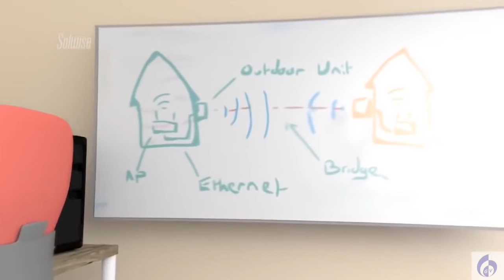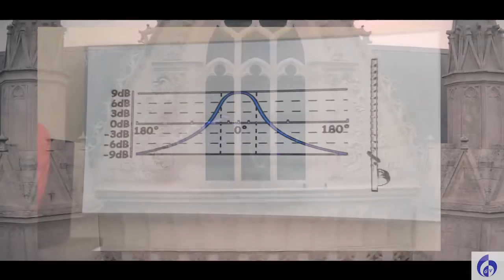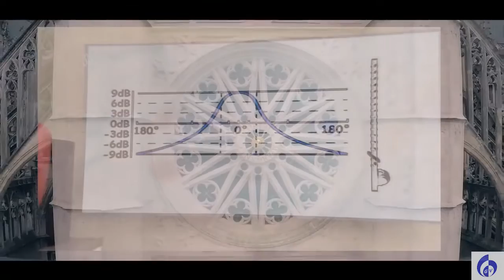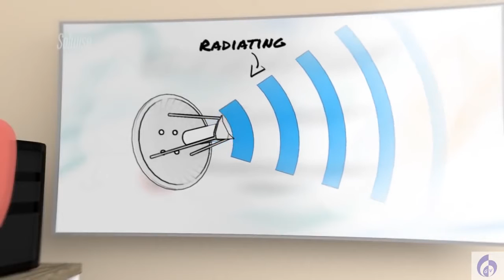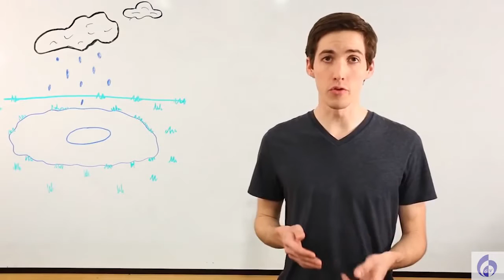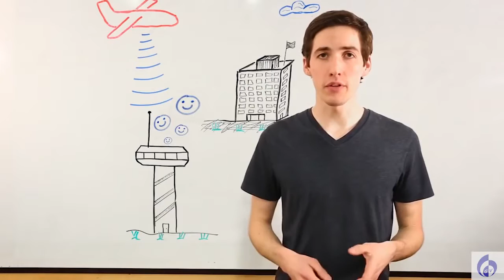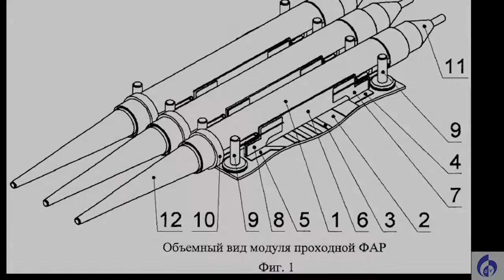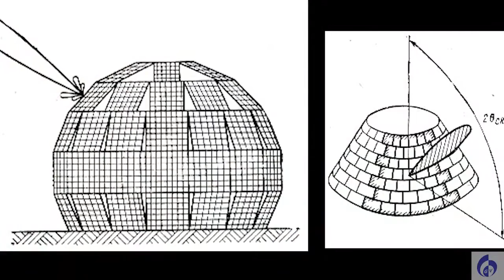Направленные и фазированные антенны прошлого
Мы в своей жизни используем разные виды антенн, но есть те, которые мы используем, но не подозреваем об их существовании... им сотни и тысячи лет... и они НАМНОГО совершеннее современных.

видео с огнями "святого эльма" или как их там - на антенне (кресте) храма